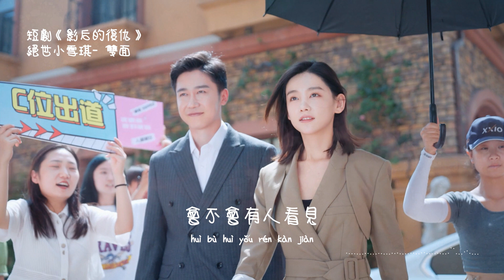絕世小雪琪 | 雙面（短劇《影后的復仇 Revenge of the Best Actress》主題曲） Official Lyrics Video【高音質 動態歌詞】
♪ 音 樂 資 訊 ♪

作詞 Lyrics：陳啟龍    作曲 Composer：鄭冰冰
編曲 Music Arranger：鄭冰冰&高翼飛（Zbb Studio）

在那堵牆後面 有無數的雙眼
背地裡注視的鬼臉
是不是只要我充當了人選
就會留一絲尊嚴

這苦澀的離別 我盡力去避免
真相早已知曉 太明顯
你大可不必為難我的弱點
總會褪去善的那面

若 我收回所有喜怒哀怨
會 不會有人看見
在 混沌又善變的城市裡面
是會愛我還是將我可憐

假如 人們都露出了雙面
肆無忌憚的編造謊言
如果 你看到我冷靜的那面
別讓衡量善惡的天平傾斜

假如 我們都露出了雙面
是對立還是從容妥協
如果 牆後的我走出了畫面
請你將我最後的心愿完結

♪ 特 此 聲 明 ♪